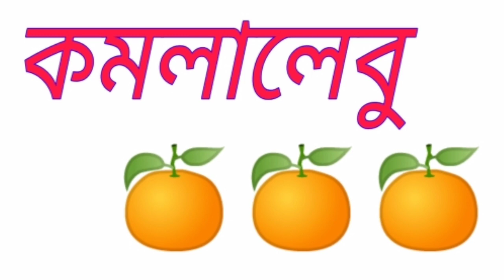গর্ভাবস্থায় যে ফলগুলি খাওয়া খুবই জরুরি